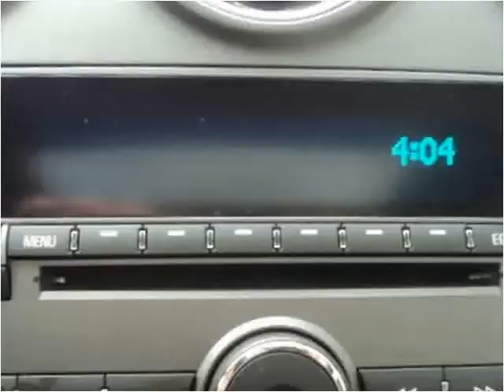2012 Chevrolet Captiva Sport Used Cars Harrisonburg VA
This 2012 Chevrolet Captiva Sport is available from Joe Bowman Auto Plaza.